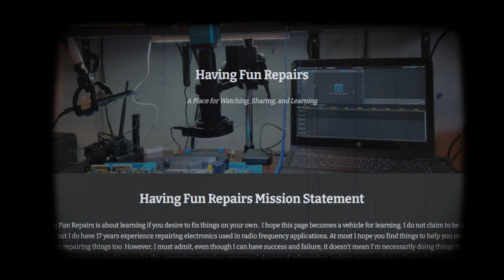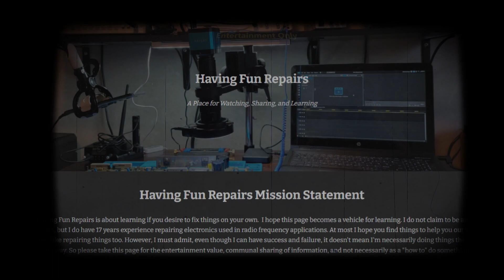(Repair) 2006 VW Jetta Master & Slave Clutch Cylinder Replacement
In this video:

The clutch is out in my daily driver. Let's get it repaired and now that I have a newer car, we can give this one to a family member.

---Break---

---Break---

---Break---

Chapters
00:00 Intro
00:23 Overview
01:11 Removal of Clutch Pedal/Master Clutch
09:25 Removal of Master Clutch Cylinder
11:51 Slave Clutch Cylinder Removal
15:16 Reinstalling Master & Slave Clutch Cylinders
19:55 Bleeding the Master/Slave/Lines
26:51 Slave Install Note
27:15 Final Notes on Bleeding/Failure ID/Installation
31:26 Test Drive
32:05 Outro

---Break---

---Break---

---Break---

---Break---

As always be excellent to each other!